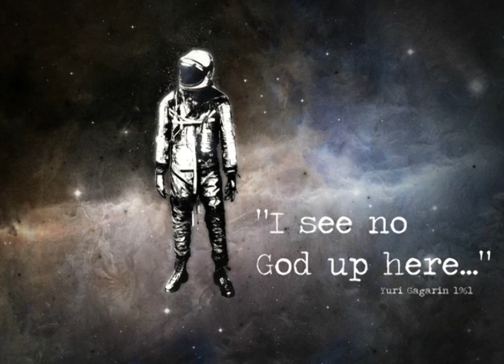Philip Glass - Etoile Polaire North Star (Circles Version)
Etoile Polaire North Star taken from the Circles album.